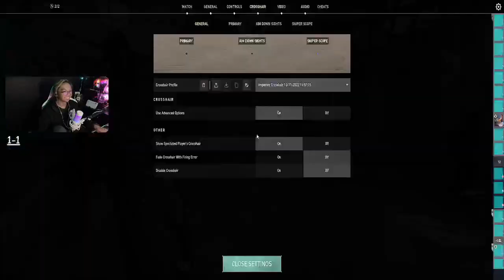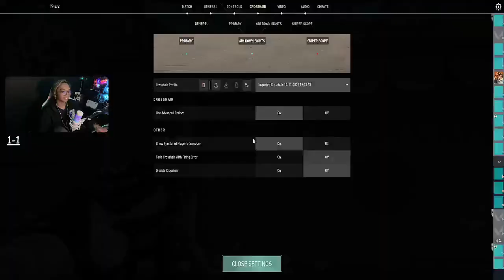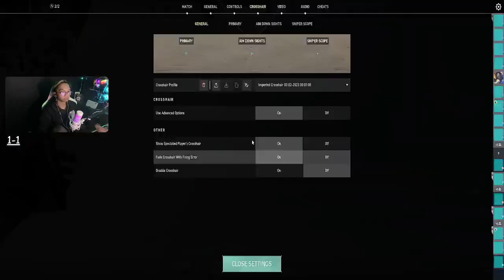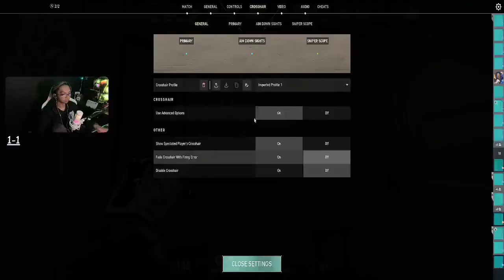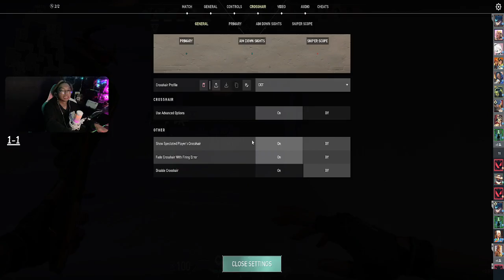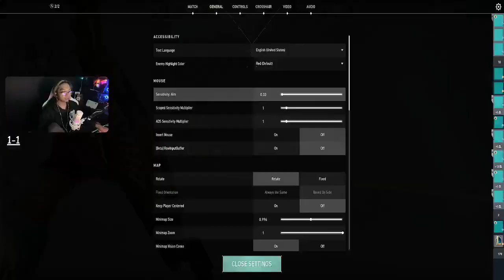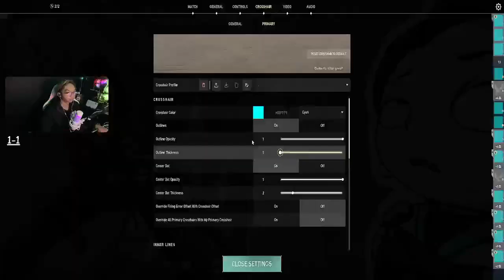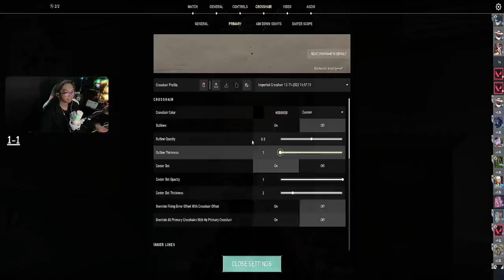kwiki kwiki bago matulog